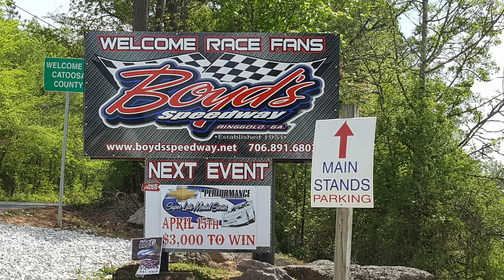4F Derek Franks - Hobby - Winner - 4-15-17 Boyd's Speedway - In-Car Camera